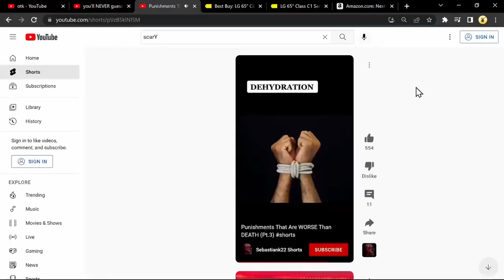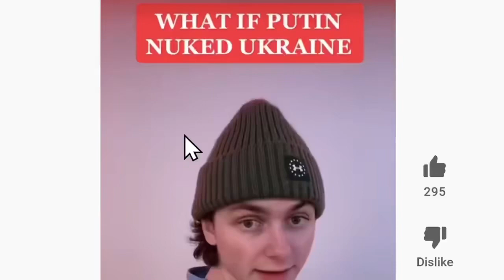Jchlatt Triggers Emiru’s Death Stare